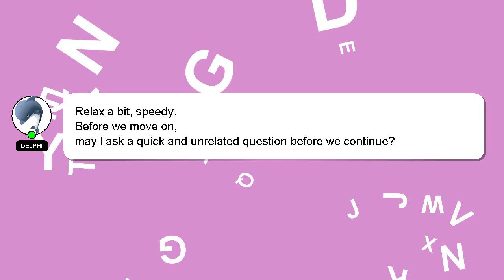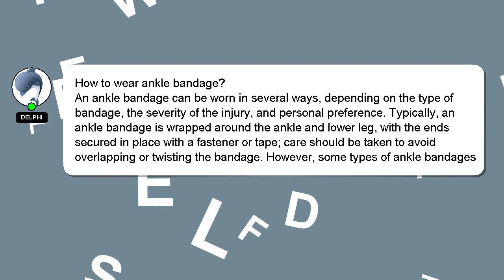How to wear ankle bandage?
Here's a short introduction about myself, Nice to meet you, I am Delphi. Allow me to provide support in answering your questions. - How to wear ankle bandage?

If you require more detailed information, please don't hesitate to comment or chat with me. Providing an answer will be acknowledged and appreciated with a 'heart' from me.

*2 What we are experimenting :*